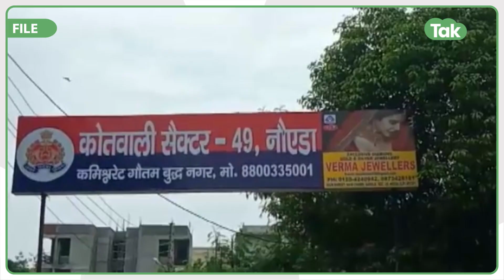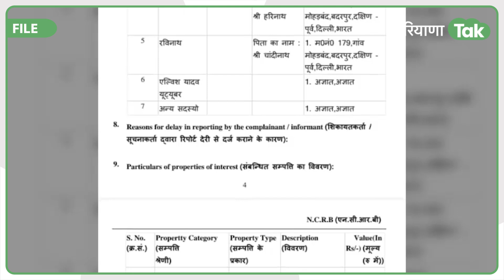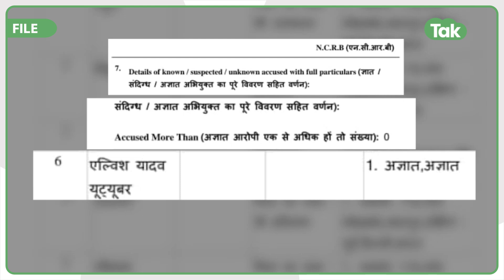Noida के जिस थाने में दर्ज हुई Elvish Yadav के खिलाफ FIR, अब वहां के प्रभारी पर गिरी गाज!